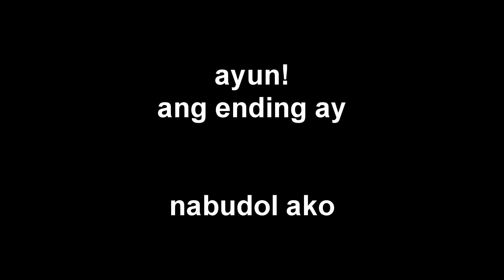NABUDOL AKO | BAKIT HINDI AKO NAG UAE? BUY OUT BA ANG SAGOT? KONTING REACT LANG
What is going on mga nurses, react react lang tayo sa mga konting topic.

Tara at samahan nyo muna kami sa grabeng high end outlet stores sa upstate new york.